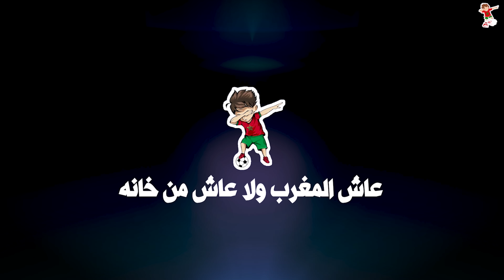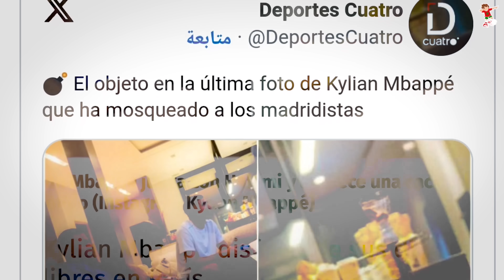زياش يرد على ركراكي و بتوصية من ميسي بن الصغير ينتقل لبرشلونة و دياز خارج ريال و حكيمي في ورطة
ابو تريكة يهاجم الركراكي و لقجع يرد عليه و جماهير الريال تطالب بـ أكرد و أوناحي يغيب عن التجمع

صخرة دفاع المنتخب المغربي يقدم مباراة رائعة و يساهم في فوز فريقه على الفريق العملاق متصدر الدوري

kora live بث مباشر
كورة لايف بث مباشر اليوم
koora live بث مباشر
بين سبورت بث مباشر
live kora بث مباشر
الرياضية المغربية مباشر
مباراة المغرب اليوم مباشر
bein sport  الان live مباشر
الكرة المغربية بالدارجة
kooora
arryadia live
kora live بث مباشر اليوم
kooora مباريات اليوم live
koora live
مباريات اليوم بث مباشر الان المغرب
المنتخب المغربي مباشر
بث مباشر مباريات اليوم kora live
bein sport live
arryadia live tv الرياضية المغربية بث مباشر
مقابلات اليوم في كرة القدم مباشر
bein sport live hd 1 بث مباشر
kora live بث مباشر bein sport
كورة لايف بث مباشر اليوم bein sport
kora live بث مباشر اليوم bein sport
الكرة المغربية بالدارجة tv
بث مباشر مباريات اليوم
koora live بث مباشر اليوم bein sport
المغرب مباشر
كورة
bein sports بث مباشر
مقابلة المغرب اليوم مباشر
kora live
كووورة مباشر
bien live sport
koora live بث مباشر مباريات اليوم
كورة لايف بث مباشر اليوم الان
مباريات اليوم بث مباشر الجزائر
مباريات اليوم بث مباشر المغرب
الرياضية المغربية مباشر hd live
kora live بث مباشر bein sport 1
كورة لايف
koora live بث مباشر اليوم
bien live sport 1 بث مباشر
كوره لايف مباشر مباريات اليوم
مباريات اليوم بث مباشر
maroc live مباشر
الاعلام التونسي عن زيارة ماكرون للمغرب
الاعلام الجزائري عن زيارة ماكرون
ترامب المغرب
ترامب الصحراء المغربية
ترامب محمد السادس
رسالة الملك ترامب

ترامب الصحراء المغربية